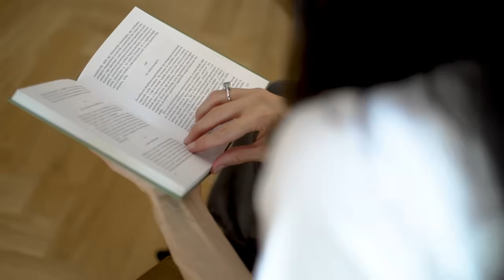#4 Túlélésének napja. "Sima C vitamint árulnak 40.000 Forintért." Szabó Adrienn - dietetikus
Sokszor a szomszédnak inkább elhisszük, azt amit mondd vagy ajánl, mint az orvosnak. A betegek sokszor kétségbe vonják az orvostudományi és sajnos sokszor inkább hisznek egy "patikában dolgozó barátnak", mint egy  onkológusnak. Tény, hogy az alternatív gyógyászatnak helye van a gyógyításban, csak a nem a tüdőrákot kell kamillateával kezelni. Amikor Nelli harcolt a Rákkal rengeteg készítményt ajánlottak neki, a csodavíztől, a csodagombákon át, egészen a titkos receptet, gyógynövényes bogyókig. De mi az, ami bizonyítottan rákkeltő és mi az ami bizonyítottan szerepet játszhat egy rákkal küzdő ember gyógyulásában? Erről szól a mai podcastunk Szabó Andrienn dietetikussal.